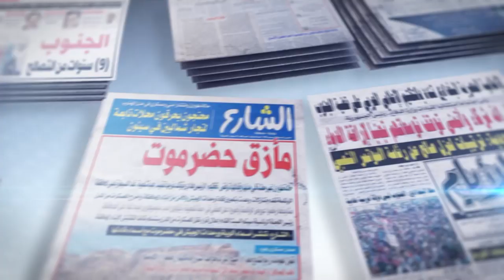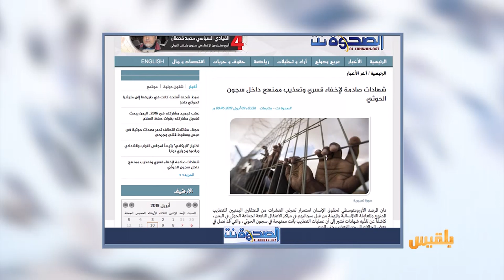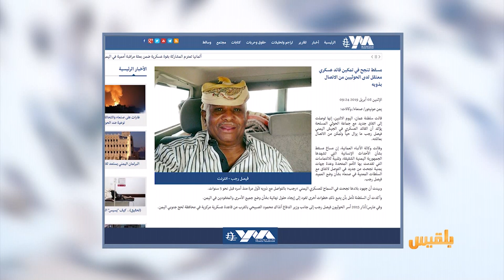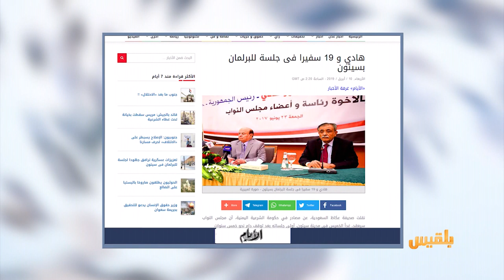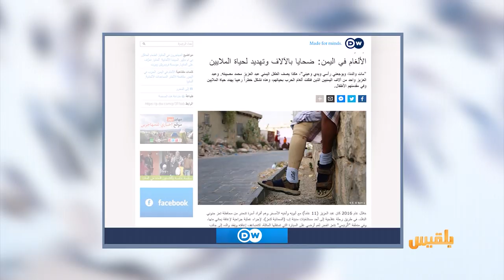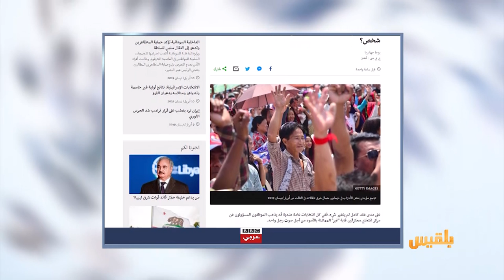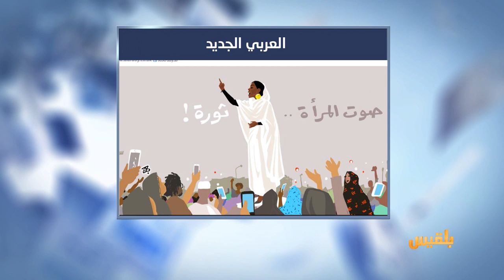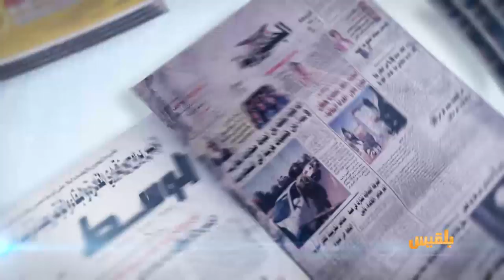كشك الصحافة | 10 - 4 - 2019 | تقديم: أفنان توركر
يمن مونيتور
موقع أخباري
معتقل لدي الحوثيين يتحدث إلى أسرته عبر الهاتف بوساطة خليجية
dw
موقع الدي دبليو
ألمانيا كانت تخطط لاقتلاع آخر لغم في اليمن عام 2014
سي ان ان
وفي الاخبار المنوعة
نتنياهو يوجه "اتهاما" لمنافسه بإبرام صفقة مع الأحزاب العربية..